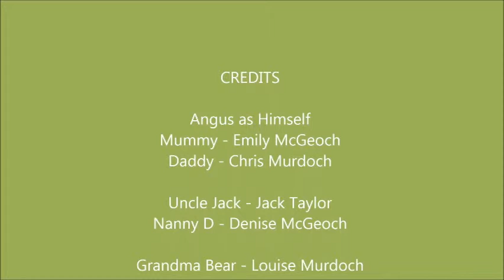Angus - December 2013 DVD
Angus' Videos & Pics from Dec 2013